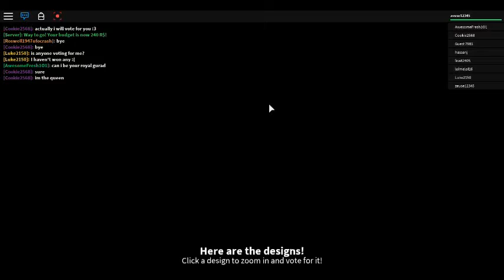ROBLOX adventures episode 21 DESIGN IT! part 2